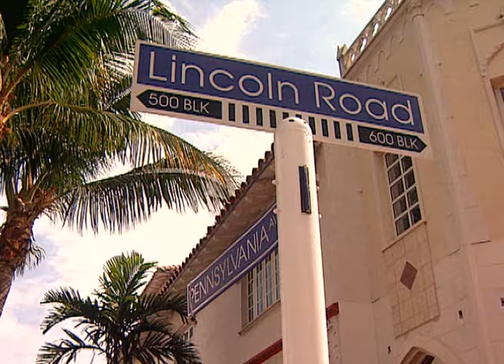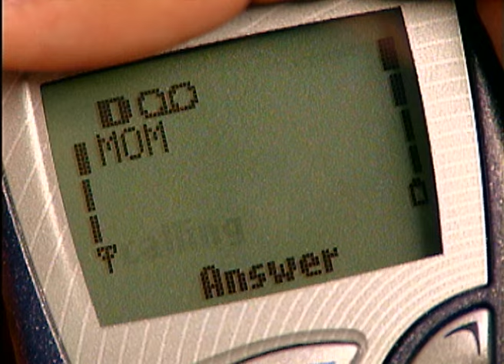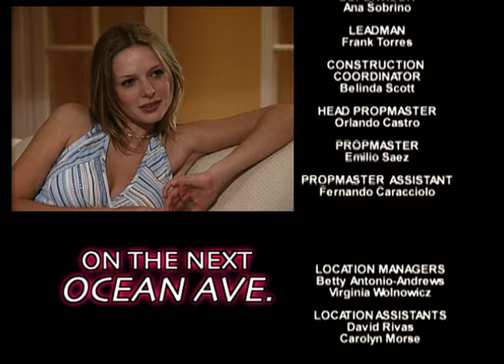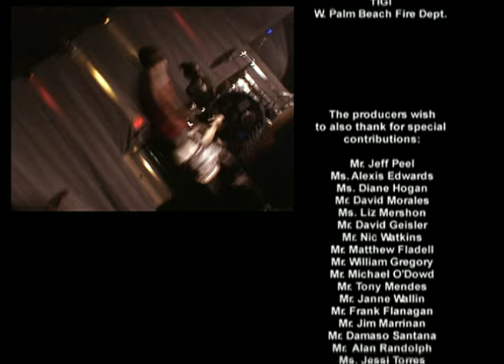Ocean Ave. - Ep. 1 - TV Series by Film&Clips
Stars: Jean Carol, Edward Finlay, Jessica Sutta, Megan Fox, Marc Menard, Natalie Khoury, Steve DuMouchel, Timothy Adams
USA, 2002